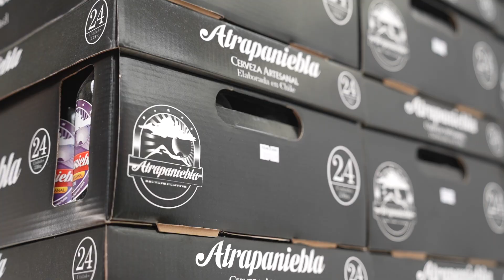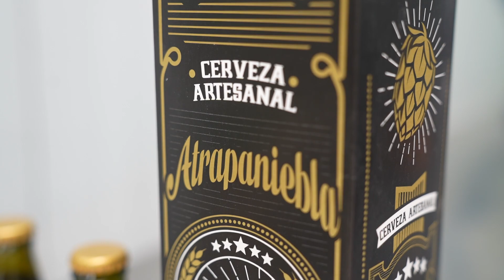Cápsulas Cevezas del Limarí - Atrapaniebla